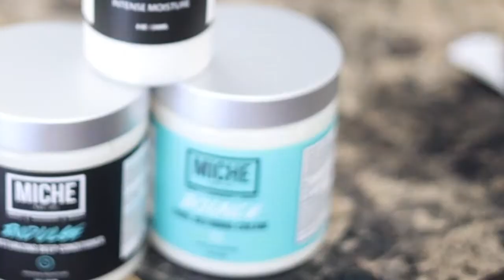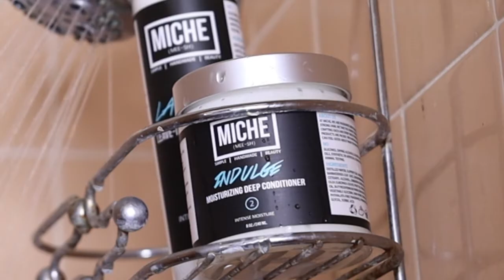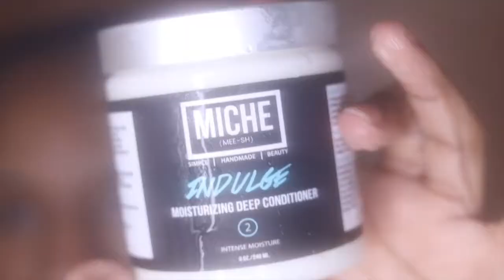the BEST deep conditioner for type 4c, fine, low density natural hair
3 Hair Products From MICHE: An Honest Review

Chronicling my first experience with MICHE products for the wash day, giving a detailed account of my results, and documenting the process of how to use the products on my tightly coiled textured hair.

MICHE Indulge Deep Conditioner
MICHE Lavish Leave-in Deep Conditioner
MICHE Bounce Curl Defining Cream

0:00 Introduction
1:06 Experiments
1:50 Old flaky wash-and-go
2:20 Miche Indulge Deep Conditioner
3:23 Miche Lavish Leave-in Conditioner
3:57 Miche Bounce Curl Defining Cream
4:52 1st Wash Day
5:55 Demo: Deep Conditioner
7:15 Demo: Leave-in Conditioner
8:03 Wash Day Results
8:23 Diffusing
9:51 Check-in after diffusing
11:02 The Next Day
11:23 2nd Wash Day
13:37 2nd Wash Day Results
13:47 Final Thoughts
C H A R G I R L ' S  H A I R  P R O F I L E
*Type: Tightly Coiled (4b/4c)
Porosity: Medium
Texture: Fine
Density: Low
Length: Neck

*Although I don't like the typing chart, it is provided for information.

💇🏾‍♀️ C U R R E N T  R E G I M E N
Wash every 3-4 days
Detox Clay Mask the 3rd of every month
Exclusive detangle with one tool during pre-poo (but finger detangle the remainder of wash day)
Deep condition every other wash day  (Protein every two weeks)
Primary low manipulation hairstyle: Wash and Go's (set under a hooded dryer and diffuser)
Blowdry and Trim every 3 months (next trim is March 30th, 2023)